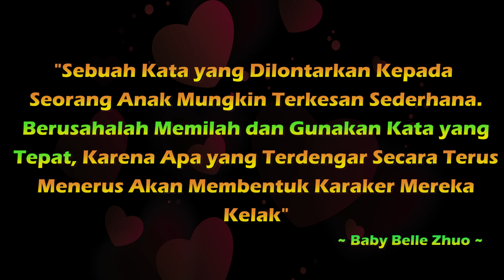Aduh!! Buat Kesel Aja Nih Anak.. Kok Begitu Sih?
Hi Semuanya.. Gimana ya respon seorang anak jika selalu disalahkan dan dimarahin di situasi yang seharusnya tidak dimarahin?

Nah di video kali ini mommy mau share tentang 1 kondisi bagaimana reaksi bebel jika dimarahin (dengan sengaja) dan diakhir video mommy akan jelasin sekaligus berikan solusi terbaik ya.. Yuk kita nonton bersama dan Terima kasih..

See you soon.. Love from Baby Belle Family